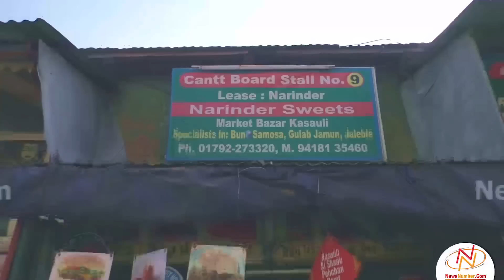World famous ਬੰਦ-ਸਮੋਸਾ || NewsNumber.Com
ਕਸੌਲੀ ਦਾ ਬੰਦ-ਸਮੋਸਾ ਪੂਰੀ ਦੁਨੀਆਂ ਵਿੱਚ ਮਸ਼ਹੂਰ ਹੈ । ਜੇ ਤੁਸੀਂ ਕਸੌਲੀ ਜਾਓਗੇ ਤਾਂ ਤੁਸੀਂ ਬੰਦ-ਸਮੋਸਾ ਜ਼ਰੂਰ ਖਾਇਓ ।